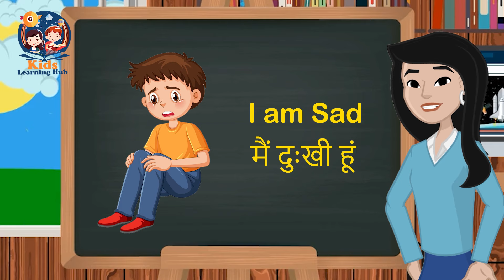I am sentences for kids in English Hindi | Daily Uses Sentences | बच्चों के रोज बोले जाने वाले वाक्य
Welcome to Kids Learning Hub ". In this video, you will learn how to speak with kids in English in day to day life, These are very basic and short sentences which you can use it to speak with your kids and will help you to boost your confidence. These are very simple and easy to speak daily short sentences.